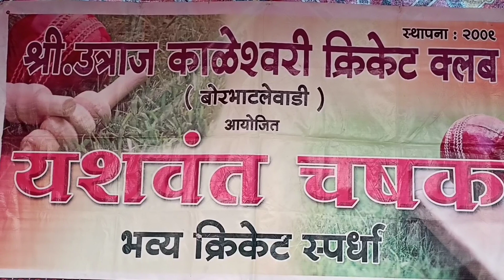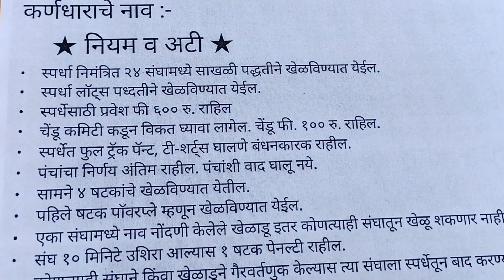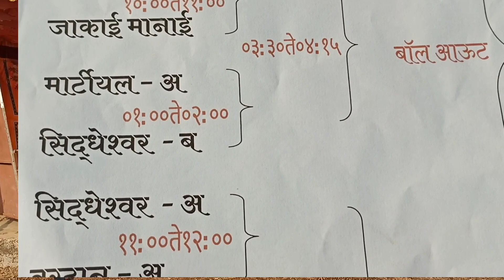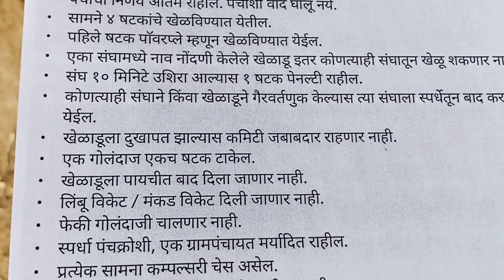श्री उत्राज| काळेश्वरी क्रिकेट क्लब बोरभाटलेवाडी आयोजित यशवंत चषक 2021Cricket tournament in Anjanwel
श्री उत्राज| काळेश्वरी क्रिकेट क्लब बोरभाटलेवाडी आयोजित यशवंत चषक 2021 अंजनवेल येथे आयोजित करण्यात आला .